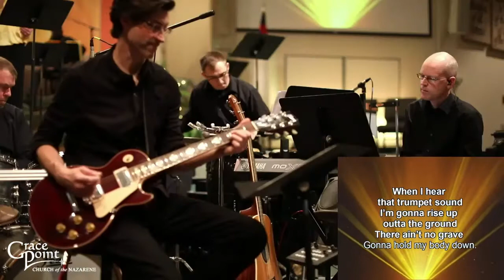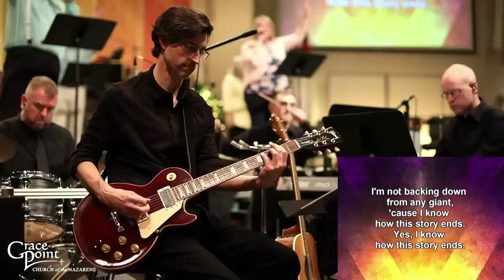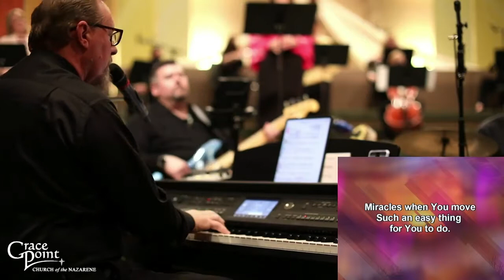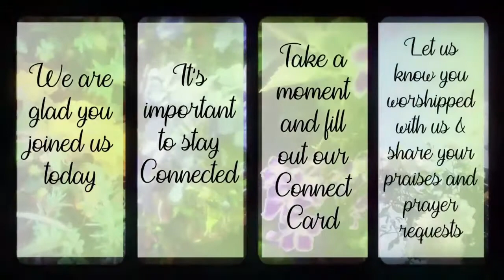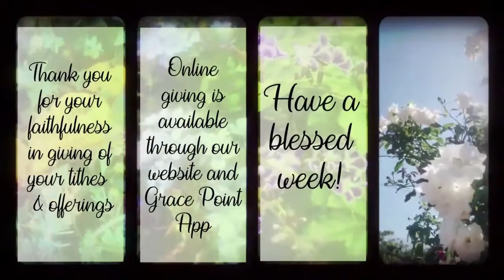He Walked Out - Easter Sunday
Fort Wayne Grace Point of the Nazarene Sunday Morning Worship 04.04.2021